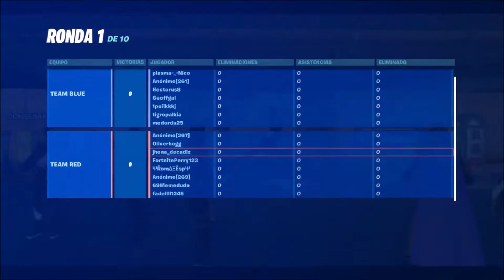COMO COMPLETAR TODAS LAS MISIONES DE VERANO COSMICO SEMANA 4 FORTNITE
CODIGO DE CREADOR: J-MDC
como hacer misiones de verano cosmico.
Os traigo un nuevo video capitulo 2 temporada 7 semana 4 de fortnite, como hacer todas las misiones de verano cosmico.
podremos irnos a modo creativo y nos metemos el codigo de la isla(en la descripcion dejo el cofigo) para jugar con tus amigos de fortnite y asi poder completar mas rapido y facil las misiones, cada partida de FREAKY FLIGHTS: navegante magistral, nos daran 200 monedas que podremos comprar unas 40 veces en la maquina, las otras 10 veces que nesesitamos para ccompletar la mision, tendremos que matar a los enemigos o coger monedas conel avion, asi conseguiremos completarla rapidamente la mision de gasta monedas de oro
TAMBIEN PODREMOS HACER LA MISION DE MATAR 25 ENEMIGOS solamente entrar en modo creativo y jugar en la isla freaky flights: navegante magistral, subiros a un avion y quedaros quieto en un ala sin volar asi nos contara las eliminaciones.

a sin me estas apoyando muchísimo  en mi canal.  ☢NO te olvides de pulsar la CAMPANITA☢    .GRACIAS. ​

¡LISTO PARA EL  LANZAMIENTO!
1- RECORRE 5.000 METROS EM ALATORMENTAS X-4 EN FREAKY FLIGHTS: NAVEGANTE MAGISTRAL: 0/5.000
GASTA MUCHA PASTA PARA PODER CREAR UNA GRAN EXPLOSION.
2- utiliza monedas para comprar objetos en la maquina expendedora en freaky flights: navegante magistral: 0/50
ES HORA DE VER UN POCO DE PIROTECNIA AEREA.
3- elimina jugadores con un alatormenta X-4 en freaky flights:navegante magistral: 0/25
CODIGO DE LA ISLA: 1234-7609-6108

how to do cosmic summer missions.
I bring you a new video chapter 2 season 7 week 4 of fortnite, how to do all the cosmic summer missions.
We can go to creative mode and we put the code of the island (in the description I leave the code) to play with your Fortnite friends and thus be able to complete the missions faster and easier, each game of FREAKY FLIGHTS: masterful navigator, they will give us 200 coins that we can buy 40 times in the machine, the other 10 times that we need to complete the mission, we will have to kill the enemies or take coins with the plane, so we will be able to quickly complete the mission to spend gold coins
WE WILL ALSO BE ABLE TO DO THE MISSION OF KILLING 25 ENEMIES just enter creative mode and play on the island freaky flights: master navigator, get on a plane and stay still on a wing without flying so we will count the eliminations.
READY TO LAUNCH!
1- TRAVEL 5,000 METERS IN X-4 STORMS IN FREAKY FLIGHTS: MASTER NAVIGATOR: 0 / 5,000
YOU SPEND A LOT OF PASTA TO CREATE A GREAT EXPLOSION.
2- use coins to buy items from the vending machine in freaky flights: master navigator: 0/50
IT'S TIME TO SEE A LITTLE AERIAL PYROTECNIA.
3- eliminate players with an X-4 stormwing in freaky flights: master navigator: 0/25
you are supporting me a lot on my channel. .